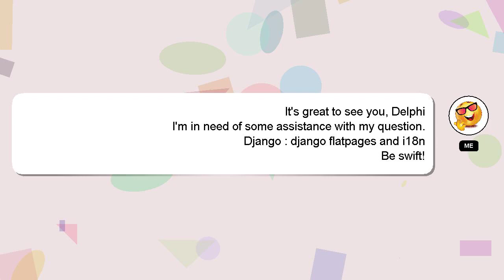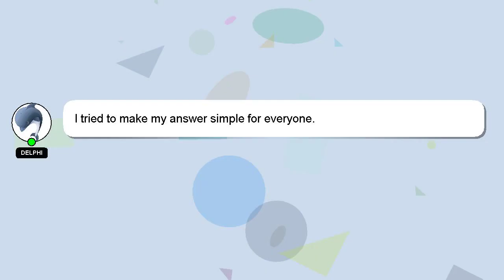Django : django flatpages and i18n